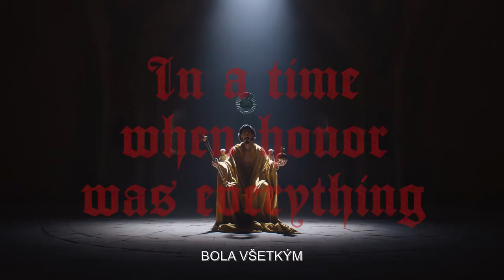ZELENÝ RYTIER - HD trailer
Tento príbeh začína v časoch keď česť bola nadovšetko a odvaha robila kráľov. Temnejším spôsobom prerozpráva epický stredoveký fantasy príbeh z legiend o Artušovi.
Chrabrý, ale svojhlavý rytier guľatého stola Sir Gawain, synovec kráľa Artuša, sa vydáva na trúfalú cestu, na konci ktorej ho čaká osudový vyzývateľ - obrovský a tajomný Zelený Rytier. Sir Gawain na tejto púti, počas ktorej spoznáva sám seba, musí čeliť duchom, obrom aj zlodejom, aby dokázal, že je hoden cti v očiach jeho rodiny a celého kráľovstva.